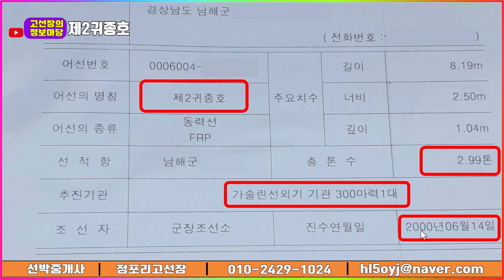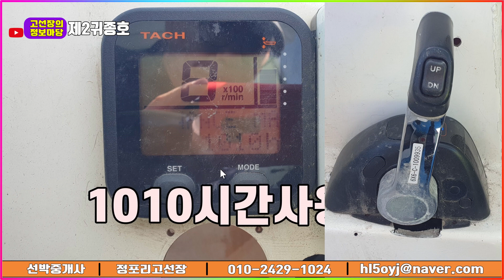매물번호89번 [경남선적 2.99톤 자망허가] 매물입니다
남해에 있습니다
연락 주세요